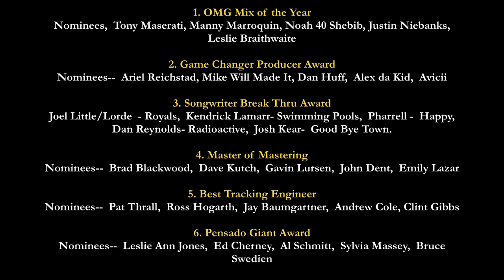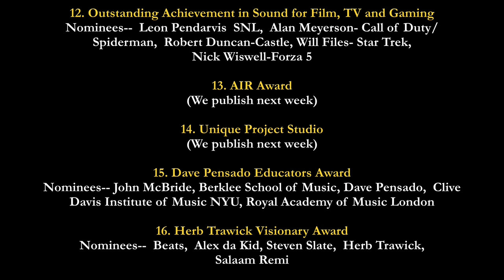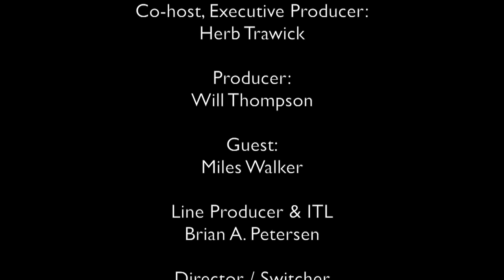Mix Engineer Miles Walker - Pensado's Place #166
Mix Engineer Miles Walker has worked alongside songwriter and producer Sean Garrett for acts like Beyoncé, Usher, Enrique Iglesias, and The Pussycat Dolls. He joins Dave and Herb on the 166th episode of Pensado's Place!

Studio footage for Pensado's Place is filmed in Hollywood, CA